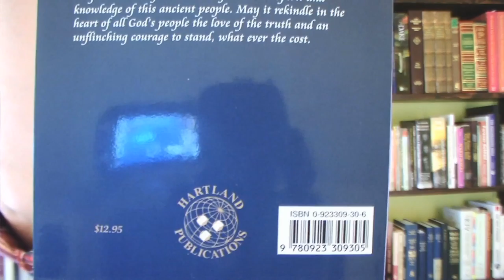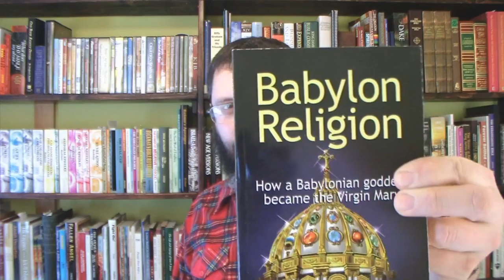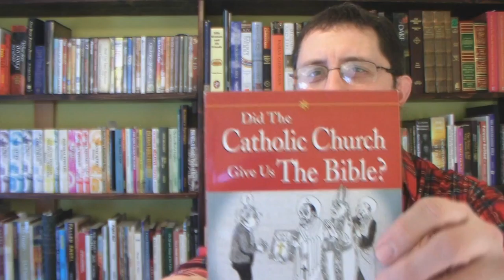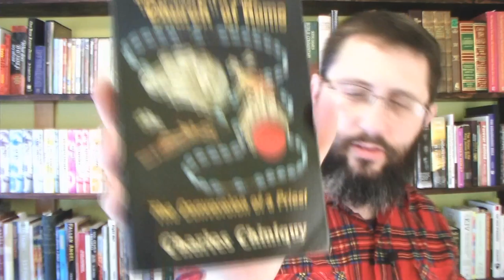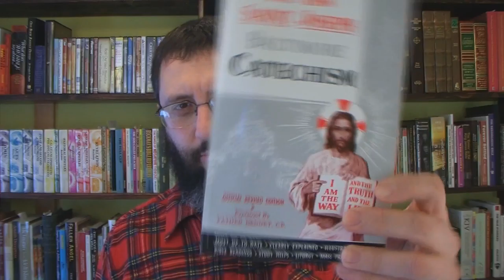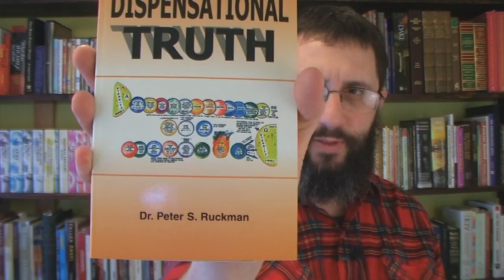Answering A Letter On Book Recommendations